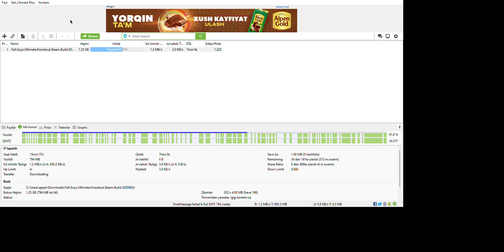Fall guys killing my pc !!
rip my laptop